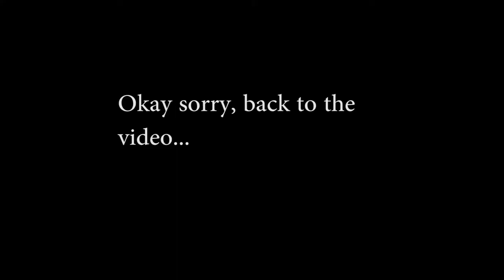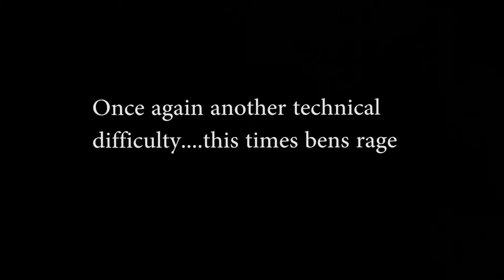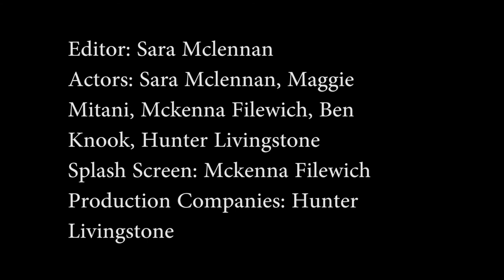Conspiracy of Vincent Massey